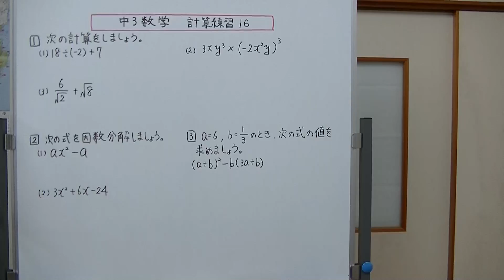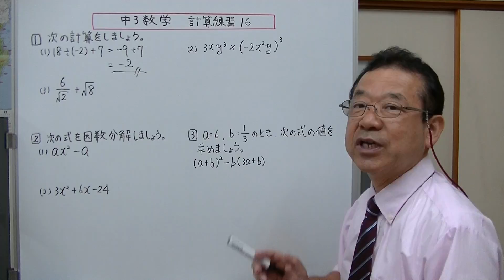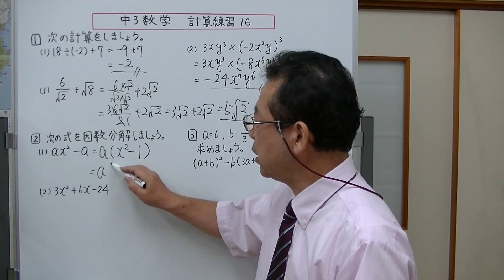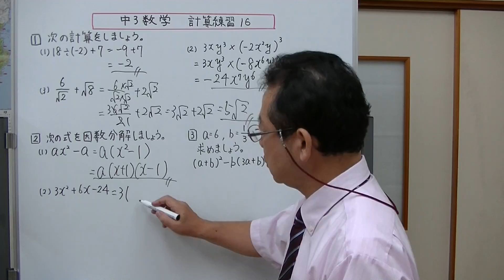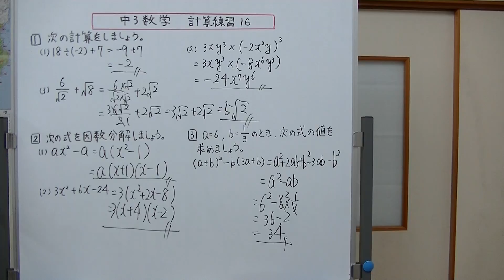中学3年生高校受験対策数学 計算練習16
高校受験対策の計算練習の16回目です。